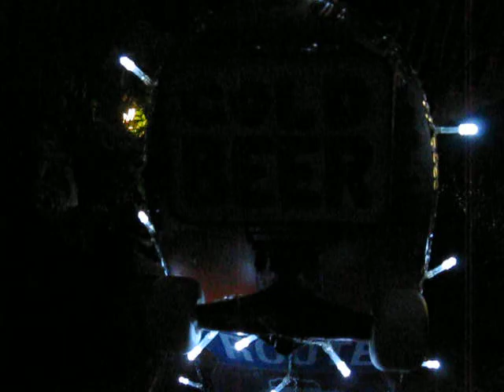BEERLIGHTSMIDNIGHT.AVI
Here is a video of my BEER RUN custom beer bike after I added lights and 15 light switches to it.